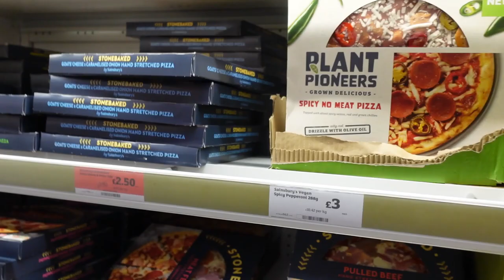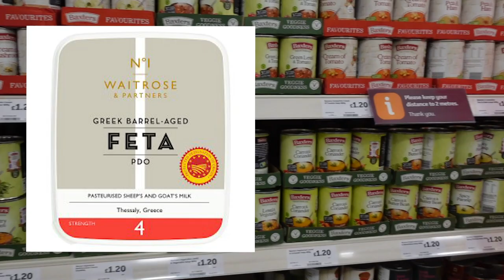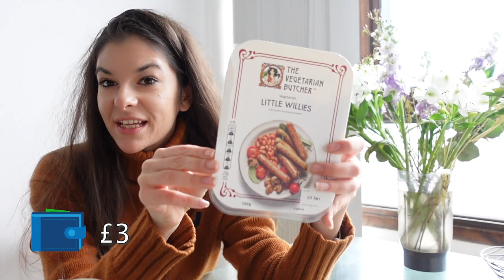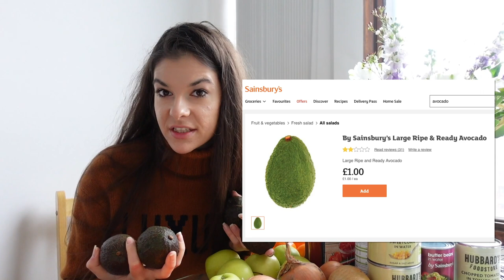COME GROCERY SHOPPING WITH ME VLOG IN LONDON WITH PRICES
Why not come grocery shopping with me ? Vlog with prices - Come grocery shopping with me in a fun vlog in London in 2021.Come with me on a grocery shopping haul with me in London, Vlog. Let's do a vlog with weekly grocery shopping together with me, Vlog style. It is all healthy, cheap, whole foods that you can find at your local grocery store and you can also go shopping for them no matter where you live.

As mentioned in this video, I try to stay healthy and stay within my budget for the week and show you don't have to spend a fortune when you go grocery shopping.
Hope that this gives you also an idea about the prices here in London.

In this vlog, Come grocery shopping with me, vlog in Lodon you will see

1. How do I plan my grocery shopping

2. Sustainable and eaasy tips for grocery shopping

3. What did I buy from Sainsbury’s?

4. Where do I buy my fresh produce from when I go grocery shopping? not only when I Vlog for you guys

5. Grocery haul review of my grocery shopping vlog - Everything that I bought + prices on all the products.

Note: Please keep in mind that the prices from this grocery shopping with me vlog are all based on the current prices at Saintsburry and as some of the products were on sale, their price might change depending on when you go grocery shopping.

If you haven't seen already the Video What I spend in a week living in London, go check it out:

Chapters in this video:

00:00 - What will you see in this video?
00:41 - How do I plan my groceries?
02:41 - Grocery shopping
05:20 - Grocery shopping haul with prices
08:25 - Love you & Goodbye